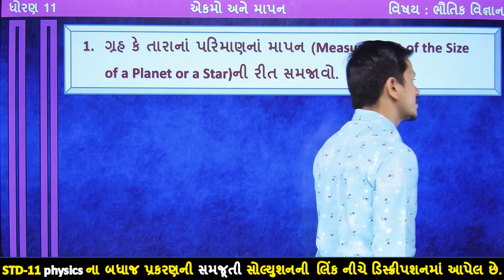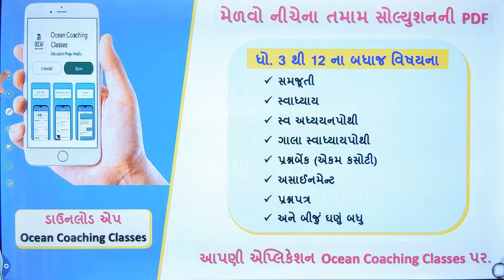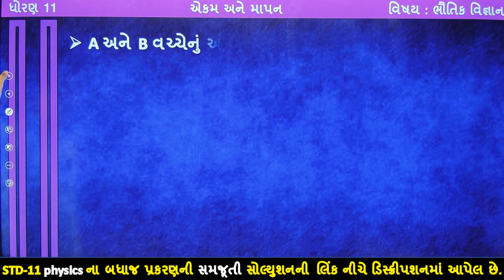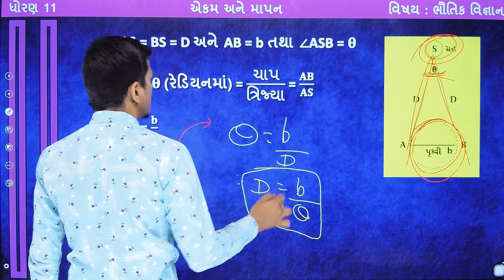std 11 physics ch 1 | aekam ane mapan | એકમ અને માપન | 11 std physics chapter 1 | lec 4 in gujarati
std 11 physics ch 1 | aekam ane mapan | એકમ અને માપન | 11 std physics chapter 1 | ch 1 in gujarati | ભૌતિક રાશિઓ , એકમ પદ્ધતિ મૂળભૂત, સાધિત અને પૂરક ભૌતિક રાશિ | એકમ અને માપન | Units and Measurements_01 | STD 11th Physics | NCERT/GUJCET/NEET